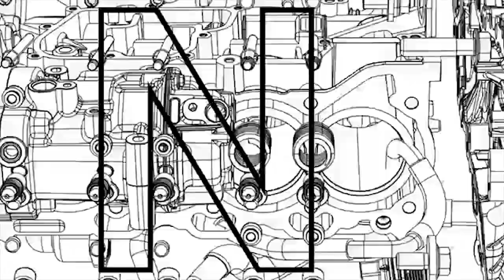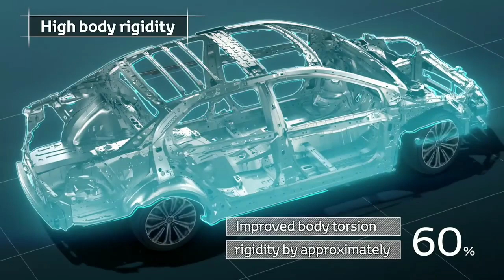Maruti Suzuki And Toyota New Compact SUV Launch In India 2022 | Cardrive